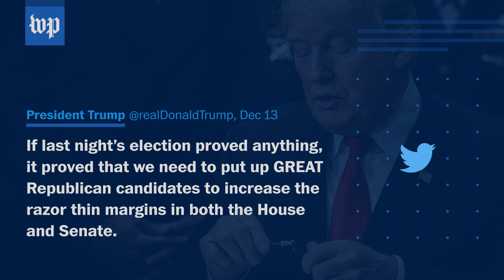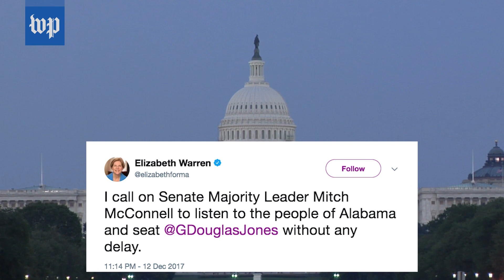Politicians react to Alabama with congratulations for Jones and blame for Bannon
After Democrat Doug Jones won Alabama’s U.S. Senate special election on Dec. 12, President Trump congratulated him on Twitter while some Republicans cast blame on Stephen Bannon.